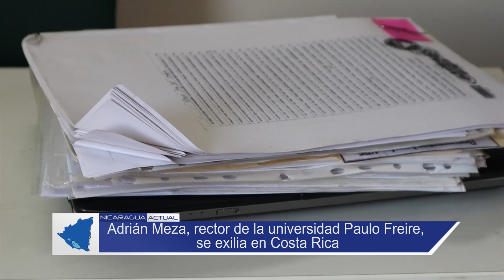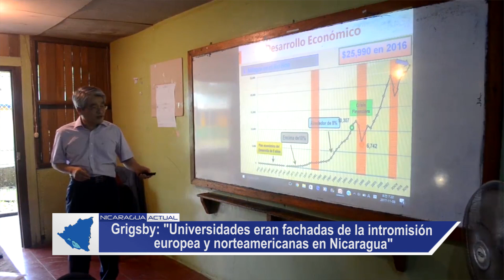Adrián Meza, rector de la universidad Paulo Freire, se exilia en Costa Rica